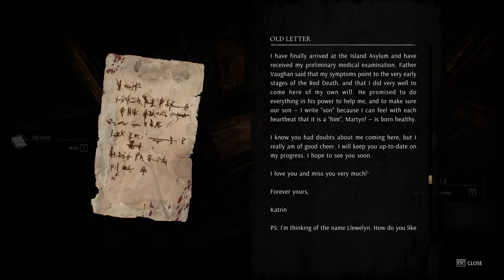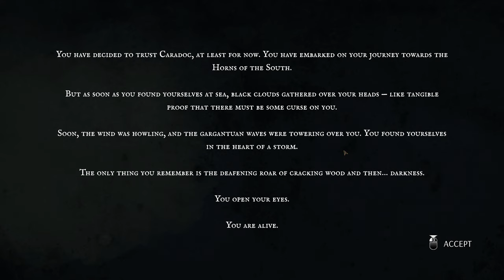SKYRIM'S SINISTER COUSIN | Tainted Grail: The Fall of Avalon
Hey guys! Today we're playing the first hour or so of the new Early Access launch of Tainted Grail: The Fall Of Avalon! I'm personally a huge fan of the grimdark setting dripping in the most twisted of Arthurian folklore so I've been looking forward to playing it for a while now.

Thank you to Awaken Realms for sending a key my way so I could play it early.